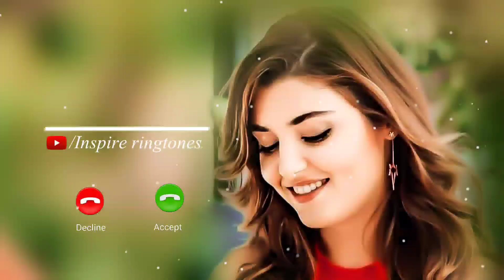Dil ko karar aaya bgm viral ringtone| love status best ringtone|trending ringtone#inspireringtones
Welcome to inspire ringtones

Inspire ringtones
Motivational ringtones
Status ringtone
Attitude ringtones
Entertainment ringtones
Romantic ringtones
Epic ringtones